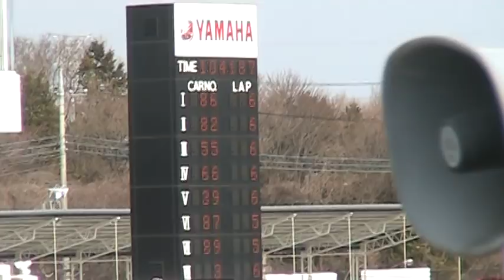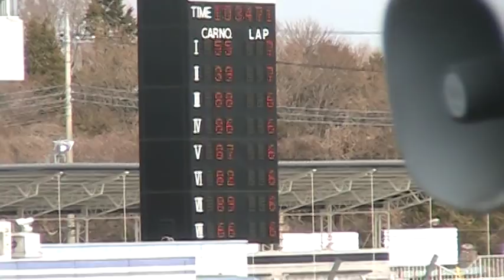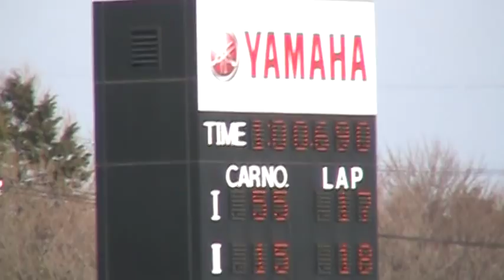2010年3月21日 FJ1600 筑波シリーズ 開幕戦 予選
FJ1600筑波シリーズ開幕戦の予選です